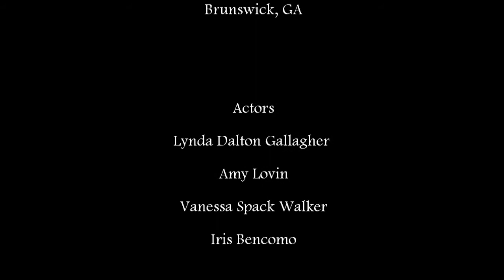Waiting for Oprah by Mary Miller - Theatre Trailer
In the award-winning comedy "Waiting for Oprah" by Mary Miller five women in the First Tuesday Book Club (which meets on Thursday!) discover what they really mean to each other!!